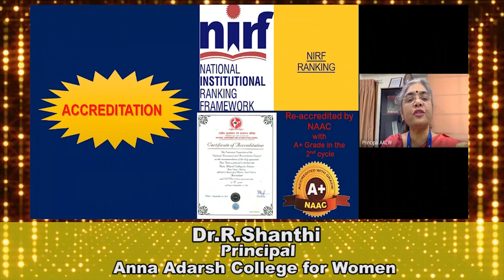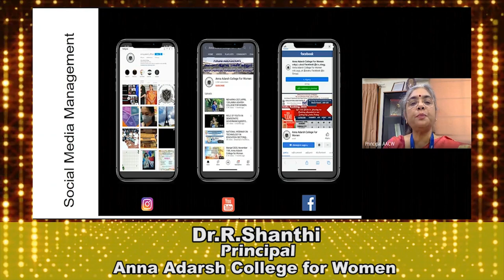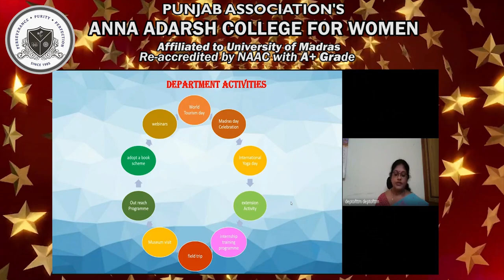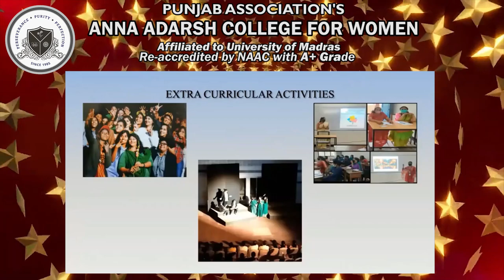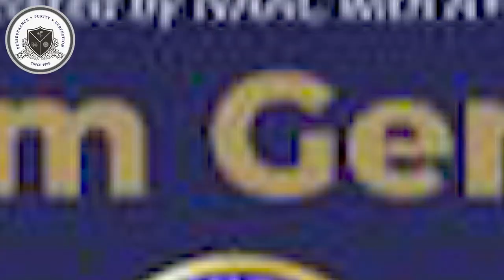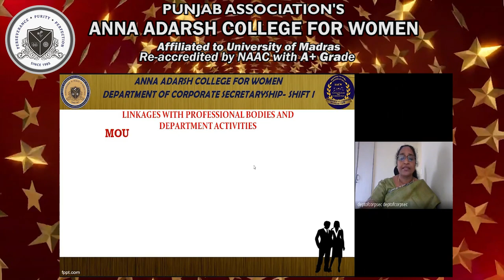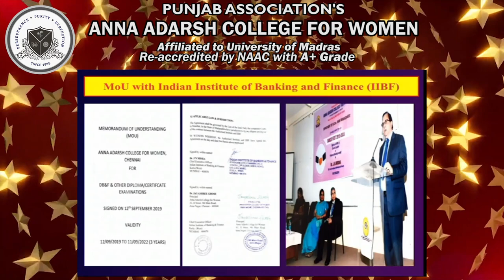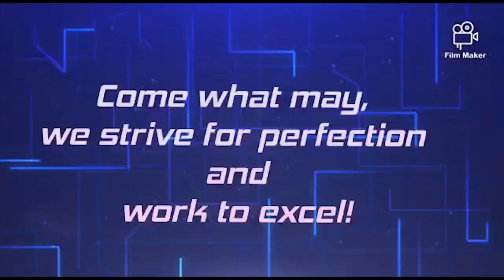DESTINATION AAC - YOUR CHOICE FOR EXCELLENCE (DAY 1)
Anna Adarsh College for Women strives to empower young girls and kindle the desire to achieve the unattainable. The institution that has in the past three decades have only produced results of success never ceases to exhaust this  expedition. A salutation to those who pine, crave and yearn to be in just the right destination for a holistic educational approach.

Watch this video to know more about Anna Adarsh College ,
Shift - I UG Arts & Commerce Programmes , Sports facilities and  Placement opportunities.